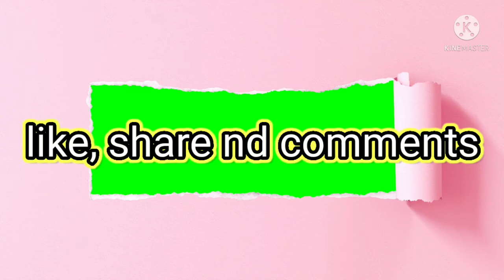Mumbai famous katori chat# new style chat#how to make chat#chat racipe#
आज हम आपको बताएंगे चाट कैसे बनाते हैं। कटोरी चाट कैसे बनाते हैं।। मुंबई स्टाईल चाट कैसे बनाएं।।how to make? chat !
chat racipe#
Mumbai style chat at home#
chat racipe in manisha style#
manisha family channel#